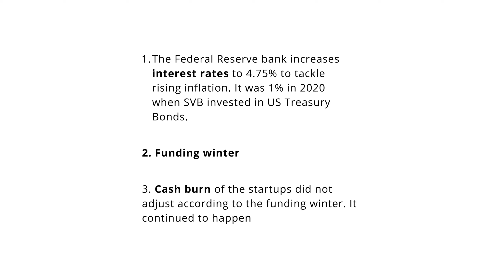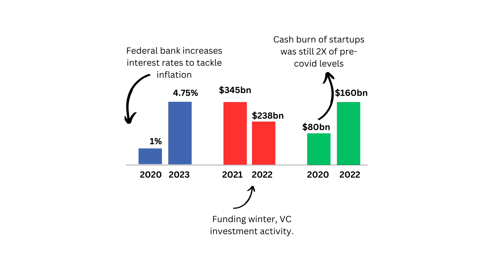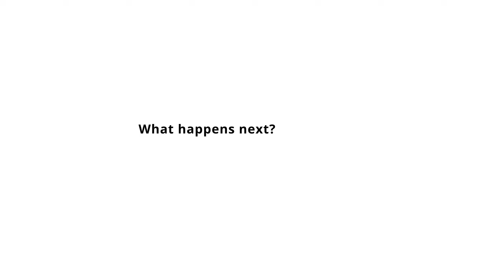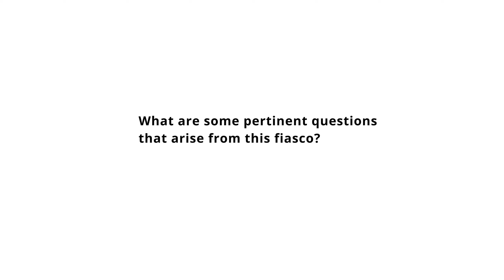Silicon Valley Bank Crisis Explained in English with example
On March 10, 2023, Silicon Valley Bank (SVB) failed after a bank run, causing the largest bank failure since the 2008 financial crisis and the second-largest in U.S. history. The collapse of SVB has had a significant impact on startups from the US and abroad, with many unable to withdraw money from the bank. Other large technology companies, media companies, and wineries were also impacted.

During the COVID-19 pandemic, the tech sector experienced a period of growth. Capitalizing on an increase in deposits in 2021, SVB purchased long-term Treasury bonds. The current market value of these bonds decreased as the Federal Reserve raised interest rates to curb an inflation surge. Higher interest rates also raised borrowing costs throughout the economy and some Silicon Valley Bank clients started pulling money out to meet their liquidity needs. To raise cash to pay withdrawals by its depositors, SVB announced on March 8 that it had sold over US$21 billion worth of securities, borrowed US$15 billion, and would hold an emergency sale of some of its treasury stock to raise US$2.25 billion. The announcement, coupled with warnings from prominent Silicon Valley investors, caused a bank run as customers withdrew funds totaling US$42 billion by the following day.

On the morning of March 10, 2023, the California Department of Financial Protection and Innovation (DFPI) seized SVB and placed it under the receivership of the Federal Deposit Insurance Corporation (FDIC). Some 89 percent of the bank's US$172 billion in deposit liabilities exceeded the maximum insured by the FDIC.Two days after the failure, the FDIC received exceptional authority from the Treasury and announced jointly with other agencies that all depositors would have full access to their funds the next morning. It reopened the bank as a newly organized bridge bank, Silicon Valley Bridge Bank, N. A.,superseding an earlier plan to satisfy depositors through a deposit insurance national bank and receivership dividends